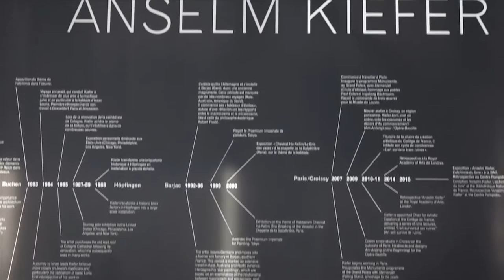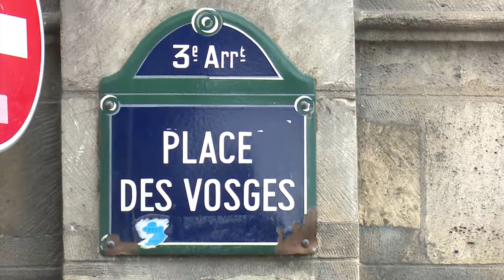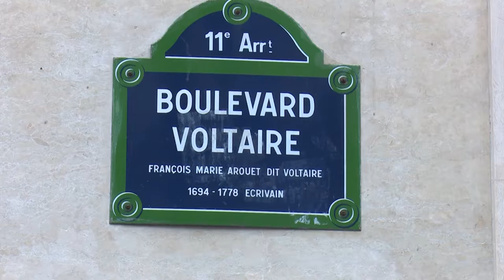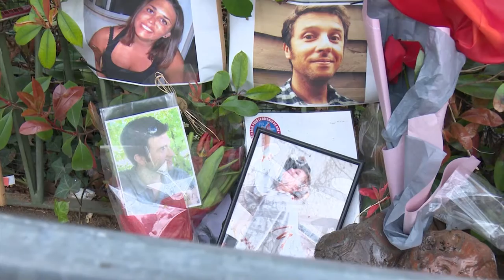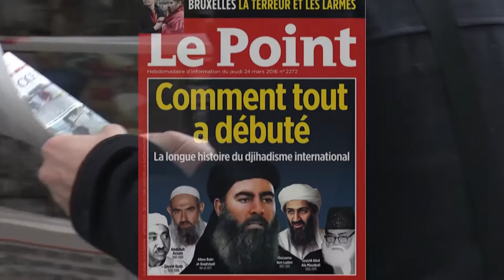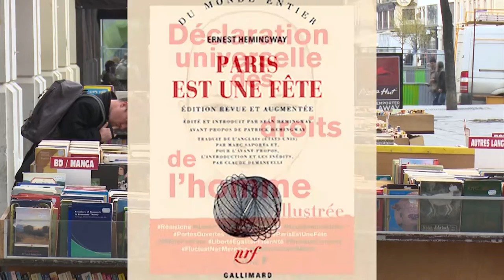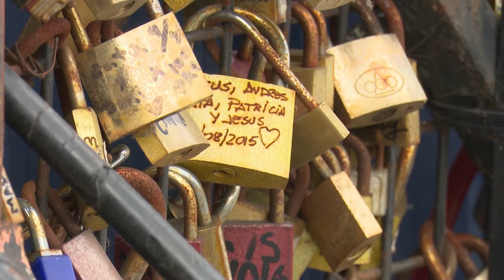REPORTAZH NE PARIS NE "TAKIMET E KULTURES" NGA ELSA DEMO | ABC NEWS